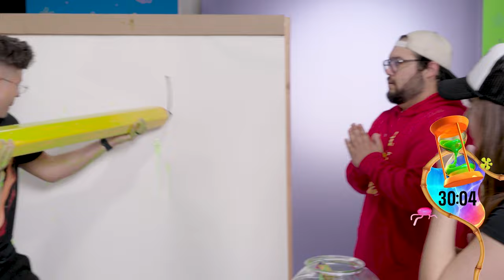Kids' Choice Awards Nominees for Favorite Movie Actor Revealed w/ DoodleBob's Pencil!✏️ | NickRewind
Prestonplayz is revealing the Kids' Choice Award nominees for Favorite Movie Actor, but you have to guess who they are because he's using a big, slimy, DoodleBob pencil to draw out the nominees! Let us know if you guess any correctly! You can vote for your Favorite Movie Actor NOW ➡️ Don't miss the Kids' Choice Awards 2024 LIVE on July 13th on Nickelodeon!